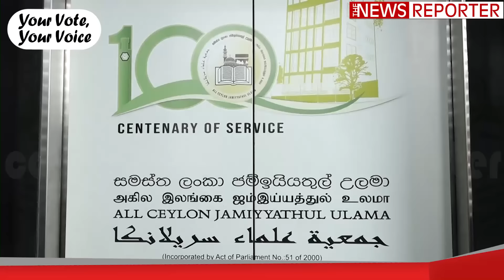🚨අහ්... එහෙනම් ඒකටත් නඩුවක් දාන්න වෙනවා - අනුර මේ දැන් මාධ්‍යට කියූ කතාව මෙන්න